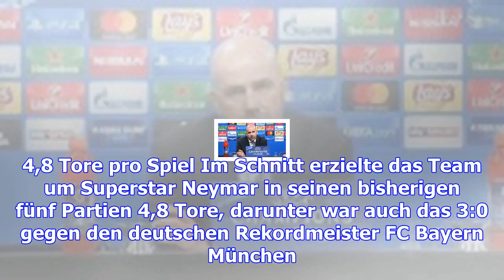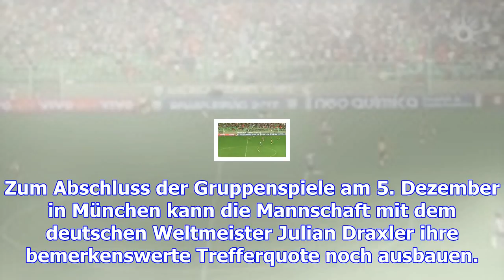Champions league: paris saint-germain klaut deutschen torrekord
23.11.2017, 09:38 Uhr | dpa Nicht aufzuhalten: Mbappé (v.l.), Neymar, Dani Alves und Julian Draxler.